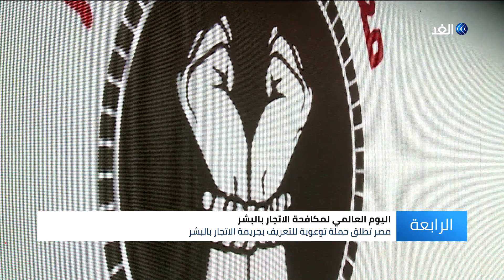مصر تطلق حملة توعوية للتعريف بجريمة الاتجار بالبشر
نظمت اللجنة الوطنية التنسيقية لمكافحة ومنع الهجرة_غير_الشرعية والإتجار بالبشر التابعة لمجلس الوزراء_المصري إحتفالاً باليوم العالمي لمكافحة الإتجار بالبشر. يأتي ذلك فى إطار الجهود الرامية لمكافحة تلك الجريمة، والتعريف بصورها وأشكالها، حرصاً على أمن المواطن وسلامته، وخلال الفعالية أعلنت السفيرة نائلة جبر رئيس اللجنة عن بعض الإنجازات التي تحققت لمنع هذه الجريمة منها إطلاق حملة إعلامية توعوية لهذا الغرض... المزيد من التفاصيل عبر الفيديو المصور.